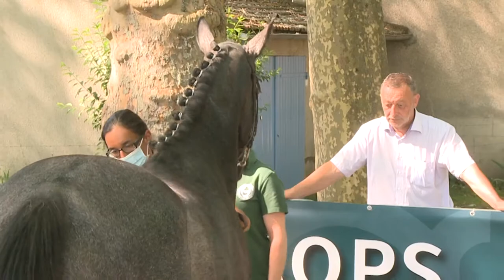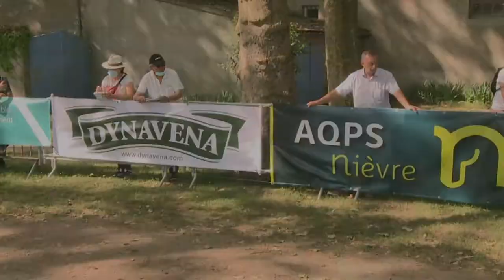Sprinter Sacré Show 2021 : Lot 31 - Jo du Mou